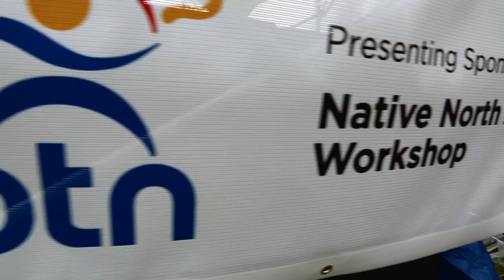Spotlight: Native North America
Earlier this year, Winnipeg Folk Festival made history with an exclusive, once-in-a-lifetime workshop that folkies won’t soon forget.

Native North America: A Selection of Musical Trailblazers on Stage showcased a handful of artists whose music – and in some cases, careers – were revived by the 2014 release of Native North America (Vol. 1): Aboriginal Folk, Rock and Country 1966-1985. Compiled and curated by Vancouver-based DJ Kevin Howes, the Grammy-nominated box set features 34 remastered tracks by a lost generation of Indigenous musicians who were overlooked in the prime of their careers.

Despite cloudy skies and a late-afternoon drizzle, festival-goers packed the field around Bur Oak Stage for a 75-minute set featuring Duke Redbird, Eric Landry, Willy Mitchell and Willie Thrasher, with special appearances by Shingoose and local singer/songwriter William Prince. Here’s a look back at the historic day that was.